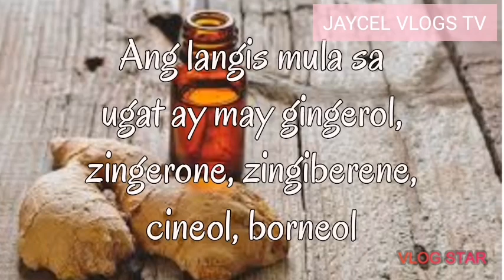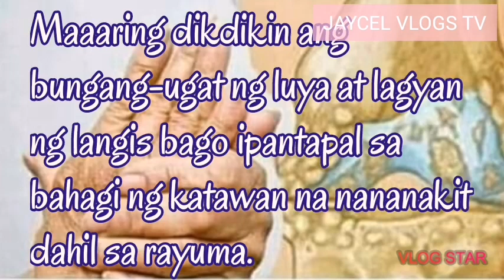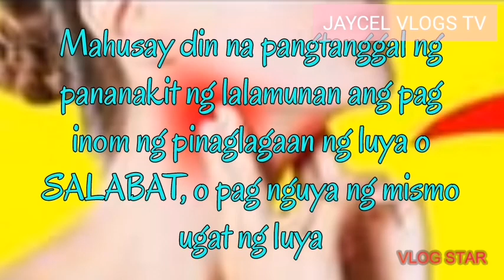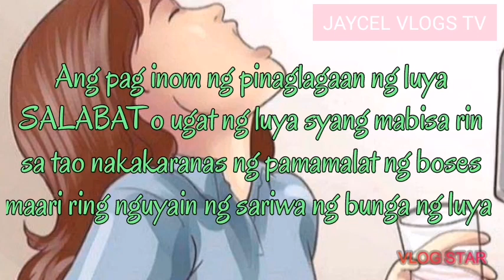HEALTH BENEFITS OF GINGER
Hi everyone gusto ko lang po share sa inyo ang Ibat ibang pa benepisyo ng luya bukod sa ginagamit natin ito na pang araw araw na panlasa sa ating lutuin pwede pala itong gamitin na alternatibo at natural na paraan upang magamot ang mga sakit.